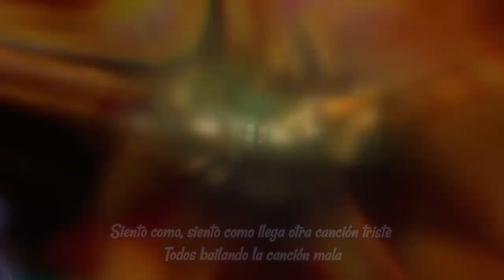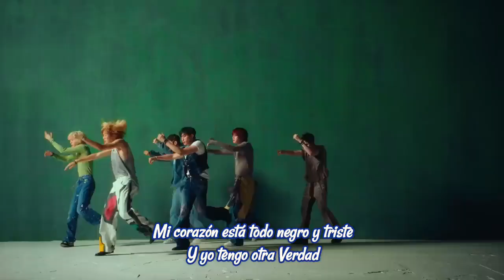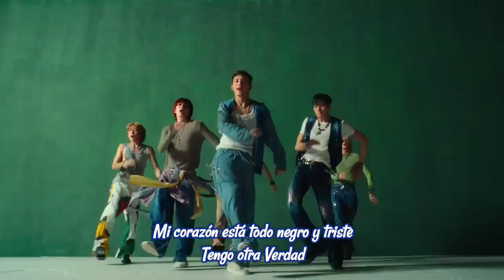P1harmony - Sad Song - Sub Español